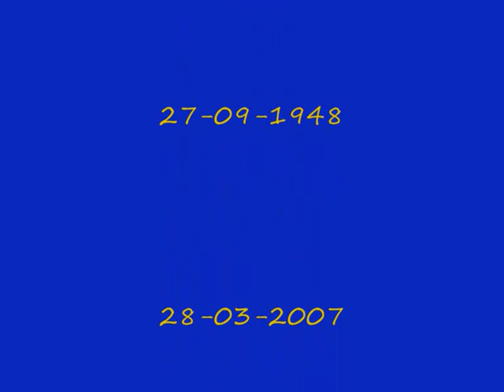BINTANGS "Signifying Monkey"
Gus Pleines, born 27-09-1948 died 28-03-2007. He was singer of Hollands oldest blues/rockband BINTANGS. On the LP BINTANGS (recorded in Wales by Sean Tyla) he sang this J.Otis/B.Evans song "Signifying Monkey". The Bintangs still are alive and rockin'! But we'll never forget Gus!